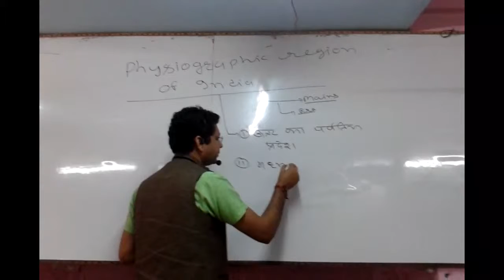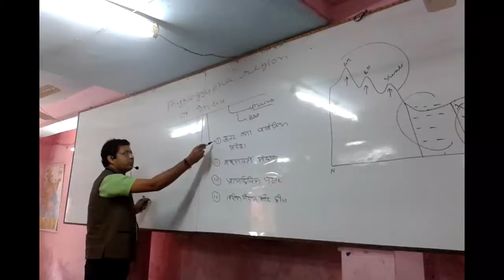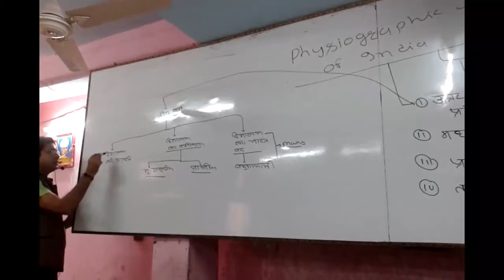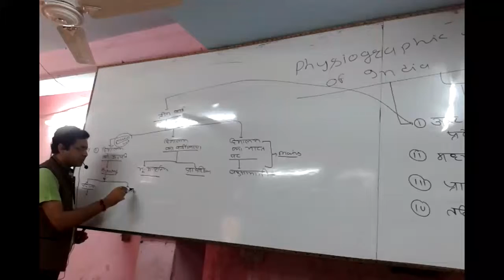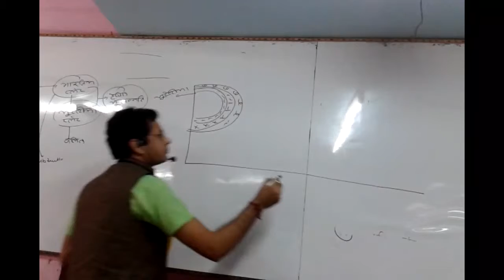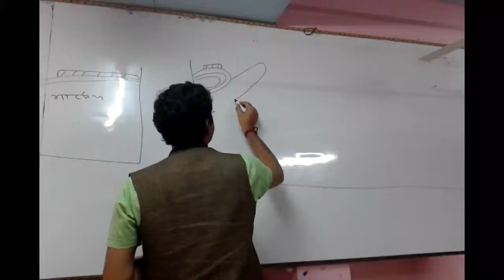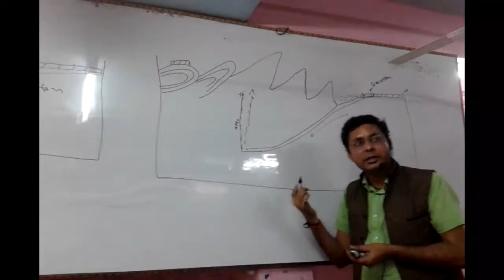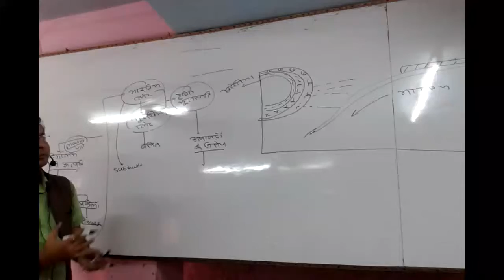how to study geography in figure